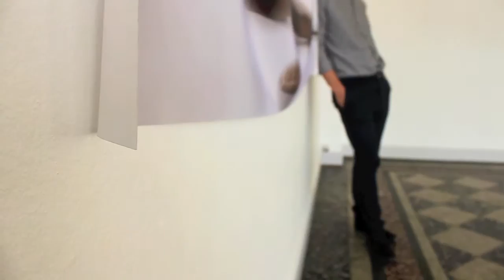Overgaden: Uffe Isolotto // The Pocket Philosopher's Catharsis in the Winter Garden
Interview med kunstneren Uffe Isolotto i forbindelse med udstillingen 'The Pocket Philosopher's Catharsis in the Winter Garden' på Overgaden. Institut for Samtidskunst. (2013)

Interview with the artist Uffe Isolotto in connection to his exhibition 'The Pocket Philosopher's Catharsis in the Winter Garden' at Overgaden. Institute for Contemporary Art. (2013)